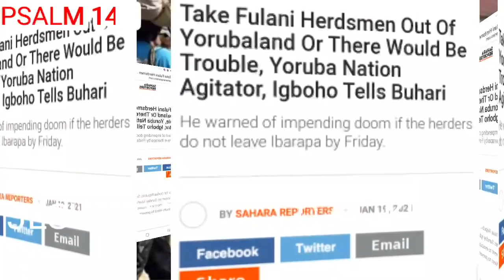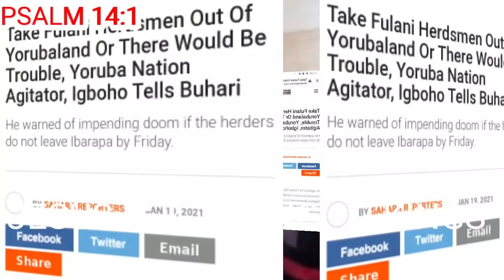TAKE FULANI HERDSMEN OUT OF YORUBALAND OR THERE WILL BE TROUBLE - YORUBA NATION AGITATORS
This video talked about how Yoruba nation's agitator popularly known as Sunday Igboho, has called on the Nigerian government to evacuate Fulani herders from the South-West to prevent escalation of tension.

Igboho disclosed this in a recent video circulating on social media.

He said he was not concerned about Nigeria but about issues pertaining to Oduduwa Nation as he called on other patriots to join in the fight for the liberation of Oduduwa, often used to refer to Yoruba people collectively.

Speaking in Yoruba, he said, “I cannot be discussing a country that cheats Yoruba people. We Yoruba should come together as one and send these people parking. No one will do it for us. Our senators are not doing anything.